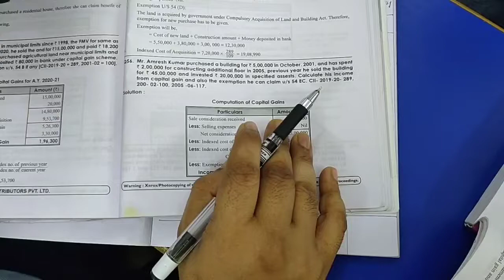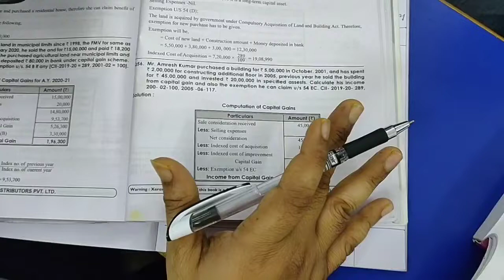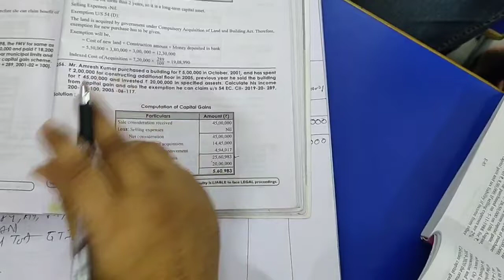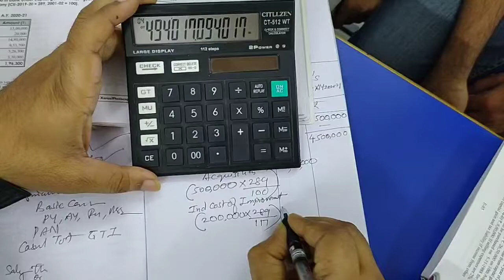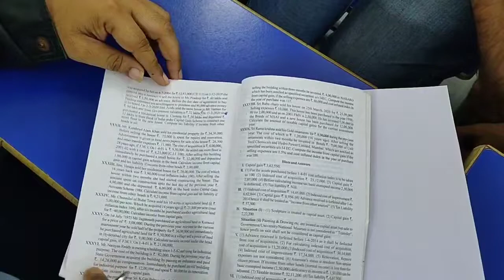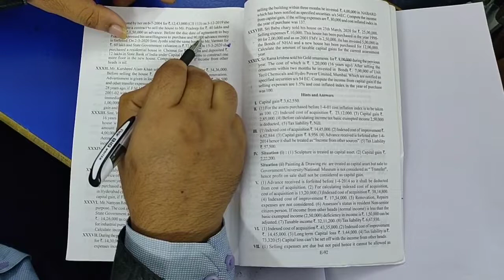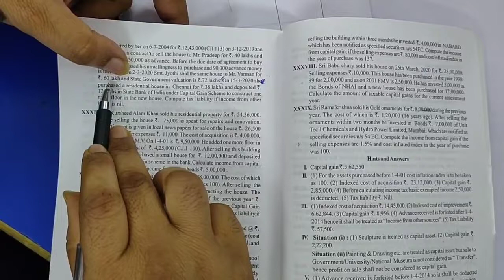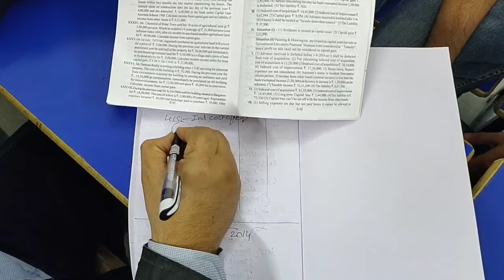Capital Gain Problems